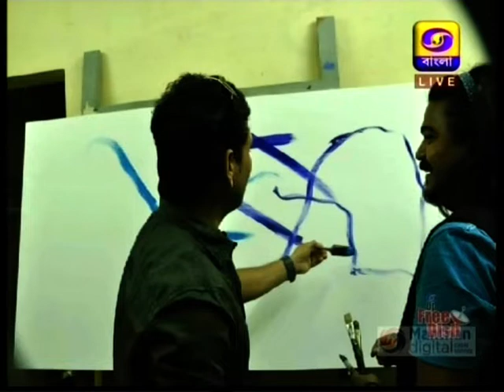Sanatan Dinda in conversation with Debaleena Bhattacharya Doyel on DD Bangla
Celebrated painter and sculptor Sanatan Dinda appears on this episode of Ebong Adda, a popular celebrity talk show aired on Doordarshan (DD Bangla) and hosted by Debaleena Bhattacharya Doyel. In this 1-hour live talk show, the artist shares with viewers the untold stories of his childhood, his views on modern art, his work and future endeavors.